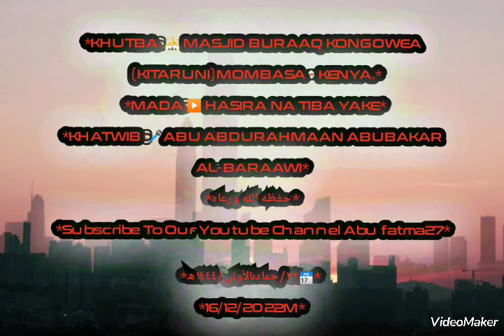HASIRA NA TIBA YAKE - SHEIKH ABU ABDURAHMAAN ABUBAKAR AL-BARAAWI RAHMAAN حفظه الله ورعاه